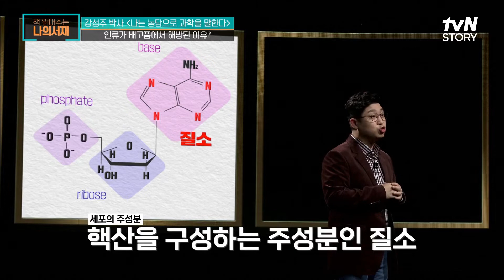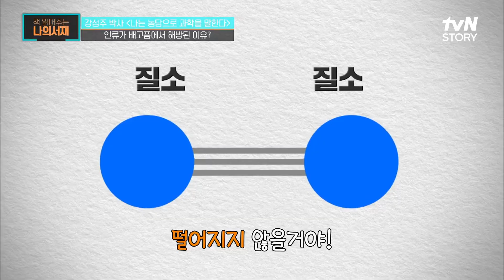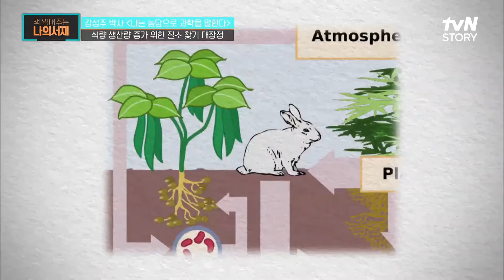질소가 필요해! 식량 생산량 증가를 위한 인류의 질소 찾기 대장정 책읽어주는나의서재 EP.29 | tvN STORY 211207 방송